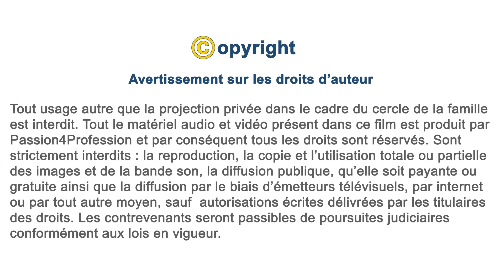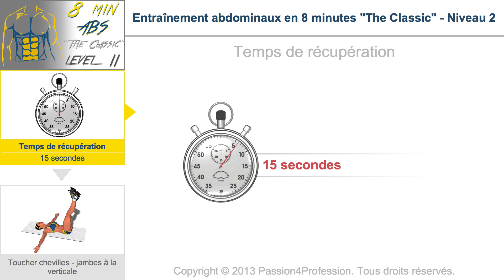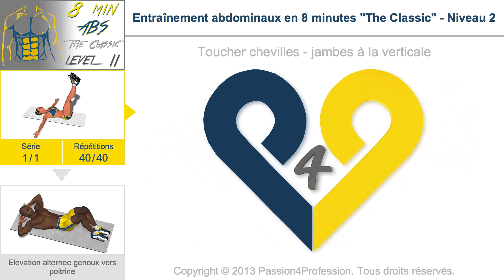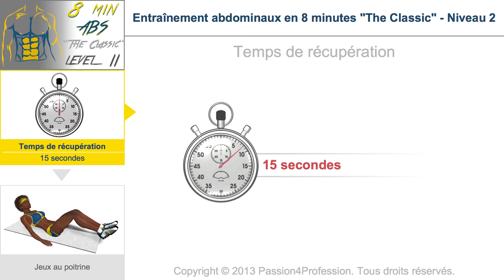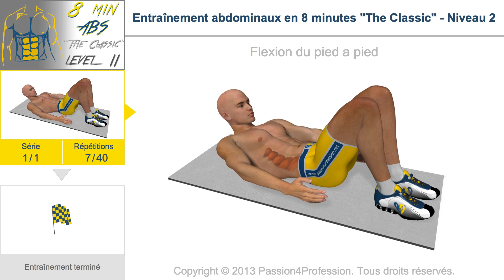Abdominaux en 8 minutes Niveau 2 - No Music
Cette vidéo d'entraînement a été conçue pour travailler de façon spécifique la zone abdominale.
Elle s'adresse à tous ceux, hommes ou femmes, qui ont une activité physique régulière.
Aucune condition préalable n'est nécessaire à l'exécution de ce module. Il suffit simplement de bien savoir comment exécuter les différents exercices proposés..

3 bonnes raisons pour suivre ce module :

- En travaillant de manière aérobique les muscles abdominaux pendant plus de 7 minutes, vous stimulerez les capillaires présents dans cette zone qui, à leur tour, augmenteront le flux sanguin.

- Un plus grand afflux de sang équivaut à un meilleur afflux d'oxygène et les graisses s'oxydent uniquement en présence d'oxygène.

- Un muscle tonifié a besoin de davantage de calories  (kcal) pour rester actif. L'organisme à tendance à libérer ces calories dans la zone la plus proche du muscle, dans ce cas la zone du point vital.

3 conseils pour bien exécuter ce module :

- Le module a été conçu pour effectuer un travail "aérobic" sur la zone abdominale. Son effet peut être renforcé en exécutant le module juste après une séance de travail aérobique (exemple : course, vélo stationnaire, natation ou toute autre activité aérobique).

- Affichez les instructions des exercices qui composent le module, prenez connaissance des commentaires laissés par les autres utilisateurs, vous pouvez y trouver des conseils utiles.

- Veillez bien à adapter votre respiration aux différents mouvements, rappelez-vous qu'une mauvaise respiration peut compromettre le résultat.

3 - Temps de récupération 00 min. 15 sec.
6 - Temps de récupération 00 min. 15 sec.
9 - Temps de récupération 00 min. 15 sec.